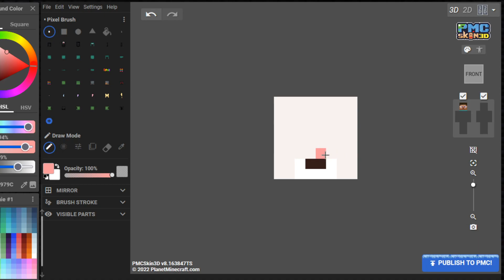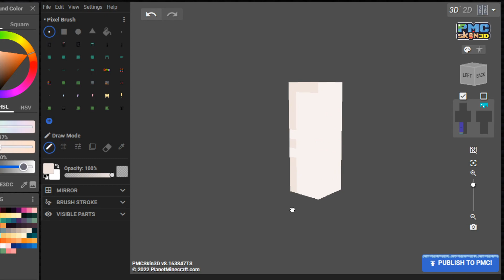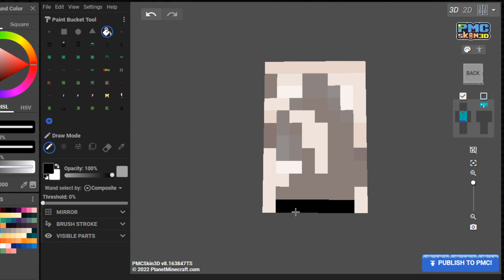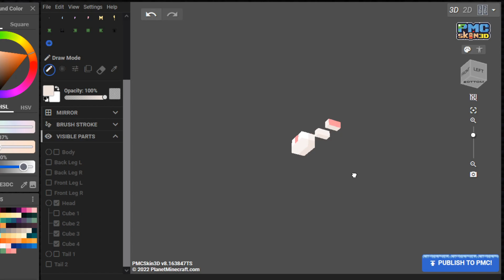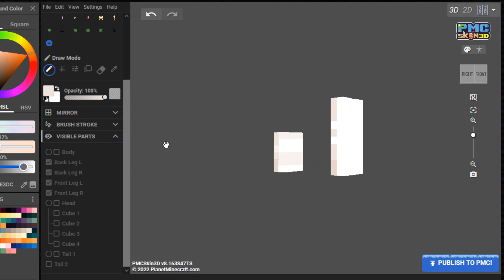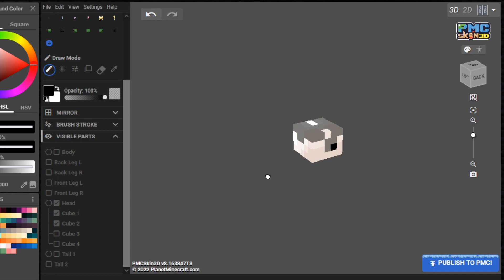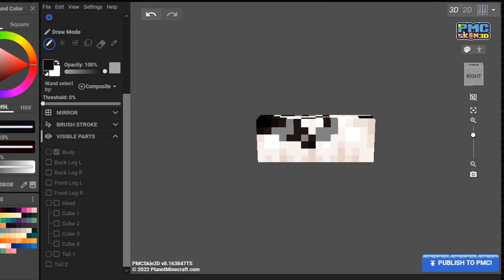I made my cat in Minecraft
The anniversary of me adopting Pluto is January 18th! I finished the video before that though, and I didn't wanna wait a whole week to post it, so you get it early! I also messed up on the date in the video where I said the 20th was 4 days after I adopted him, so ignore that part, I'm too lazy to re-render the video :) haha
Chapters
0:00 Intro
0:49 Previous Work
1:08 Player Skin
1:57 Patreon Announcement
2:20 Player Skin
4:10 Cat Texture
4:58 Story about Pluto
7:09 Showing Details
7:35 Texture Packing
7:44 Conclusion
8:00 Outro
🖤 - My Info - 🖤
⚔️ - Minecraft Name: Zombeanie
🖤 - Credits - 🖤
🎤 - Microphone is a Blue Yeti with a Dragonpad pop filter.
📺 - Personal Intro is by BinofTrash. Outro by fr0gs3 Kael
🖼️ - Thumbnails and Editing by me